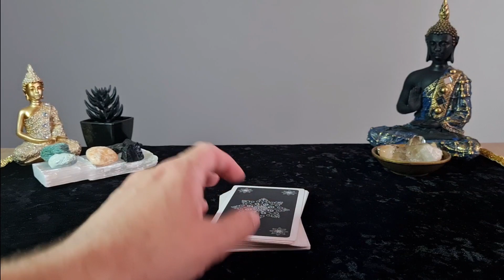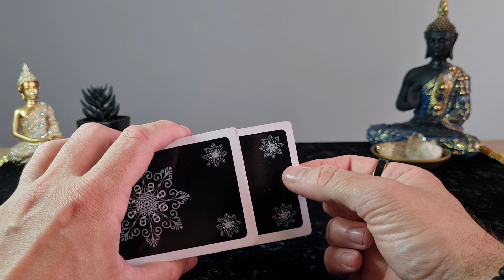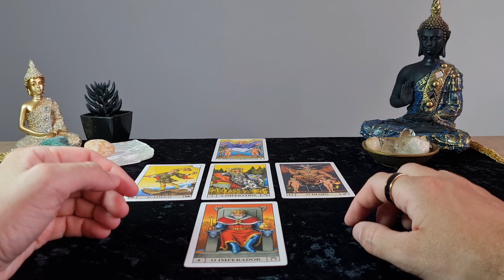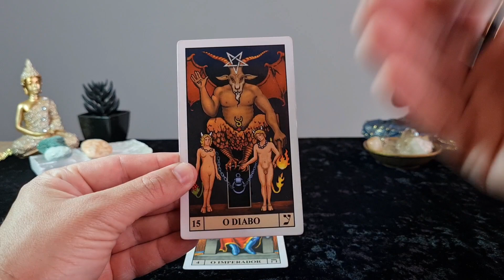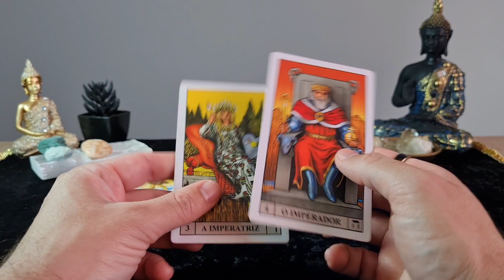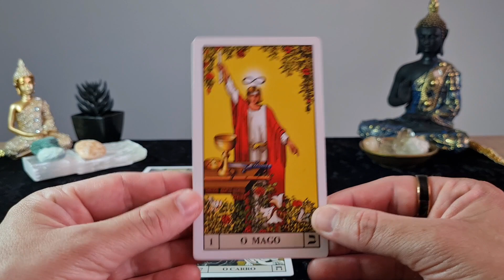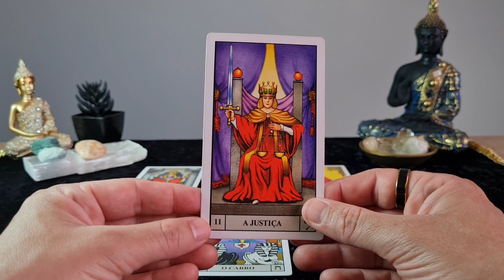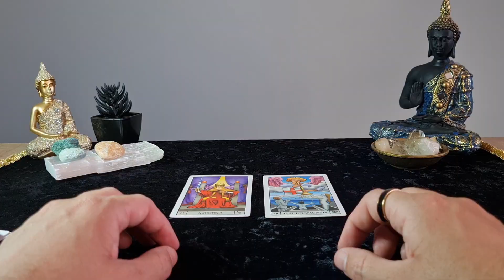GRAVIDEZ: O TAROT irá dizer QUANDO você vai ENGRAVIDAR.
Escolha um dos montinhos do Tarot e saiba quando você irá engravidar.

Previsões válidas para todos os signos!

Se você clicou neste vídeo, isso quer dizer que o oráculo quer conversar com você e te enviar uma mensagem de acordo com a energia que você está vibrando! Escolha o seu montinho de cartas e saiba o que te espera em um futuro próximo.

Tarólogo: Johnnys Luppi Machado.

Elementos ar, água, fogo, terra e todos os signos: Áries, Escorpião, Libra, Câncer, Capricórnio, Aquário, Peixes, Sagitário, Touro, Leão, Virgem, Gêmeos.

Trilha sonora:

Músico: LiQWYD

Músico: LiQWYD